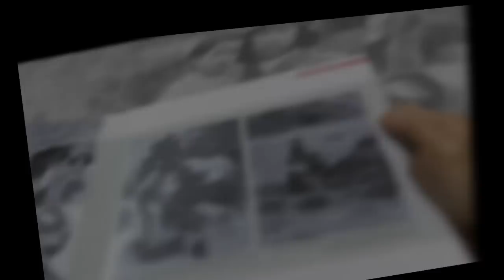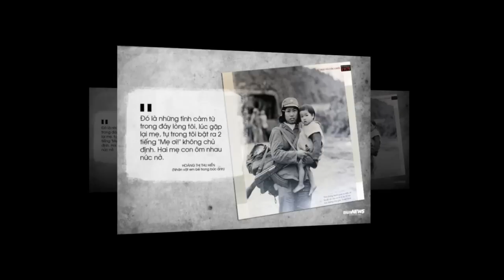Gặp lại em bé trong bức ảnh ''CÔ BỘ ĐỘI BẾ BÉ GÁI CHẠY GIẶC TÀU 02/1979'' sau 37 năm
Gặp lại em bé trong bức ảnh nổi tiếng CÔ BỘ ĐỘI BẾ BÉ GÁI CHẠY GIẶC TÀU 02-1979.